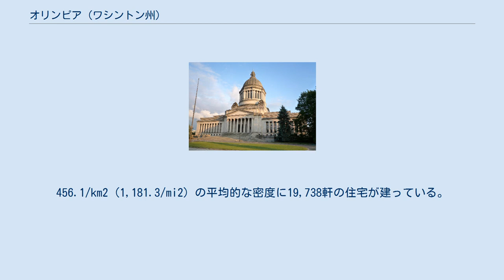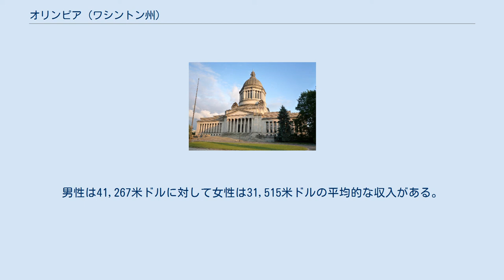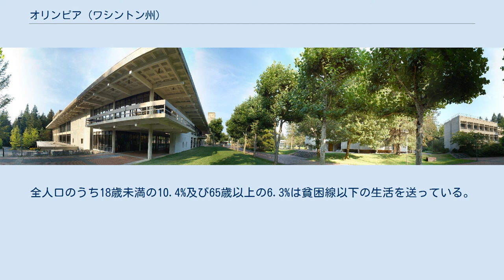オリンピア (ワシントン州)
サーストン郡_(ワシントン州)
オリンピアにあるワシントン州議事堂 オリンピア（英: Olympia）は、アメリカ合衆国ワシントン州西部のピュージェット湾の最南端に位置する、ワシントン州の州都である。
シアトルの南西100kmに位置している。
 1847年に定住が始まり、1853年にワシントン準州の州都となった。
オリンピアという名前は、オリンピアの北にあるオリンポス山にちなんで命名されたものである。
なお、オリンポス山という名前は、1788年にイギリス人の航海者ジョン・ミアズが発見した際、ギリシャのオリンポス山に似ているという理由で付けられたものである。
同じワシントン州に存在するオリンピック半島やオリンピック国立公園もオリンピア同様、オリンポス山にちなんで命名された名前である。
 オリンピアは北緯47度2分33秒、西経122度53分35秒 (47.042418, -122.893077)に位置し、アメリカ合衆国本土48州の州都のうち最も北にある。
 2000年現在の国勢調査で、この都市は人口42,514人、18,670世帯、及び9,969家族が暮らしている。
456.1/km2 (1,181.3/mi2) の平均的な密度に19,738軒の住宅が建っている。
この都市の人種的な構成は白人85.26%、アフリカン・アメリカン1.89%、先住民1.30%、アジア系5.82%、太平洋諸島系0.29%、その他の人種1.68%、及び混血3.76%である。
18歳以上の女性100人ごとに対して男性は88.1人である。
 この都市内の世帯ごとの平均的な収入は40,846米ドルであり、家族ごとの平均的な収入は54,136米ドルである。
 大学構内のパノラマ